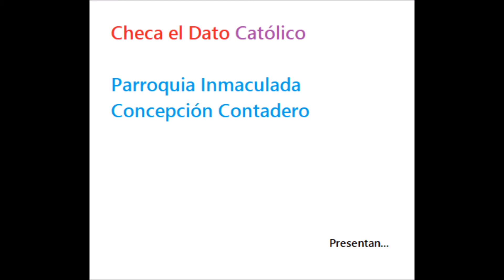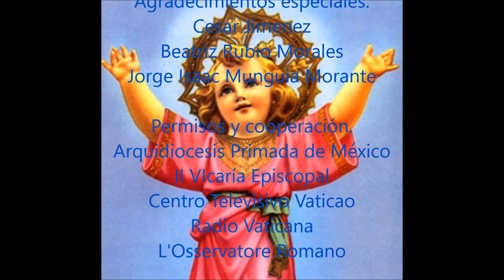Homilía del padre Ángel-3er Domingo del tiempo de adviento-ciclo A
Material de apoyo en la fe de los creyentes para reforzar su fe, corregir errores y apoyar en dudas, usando reflexiones y el Catecismo de a Iglesia Católica